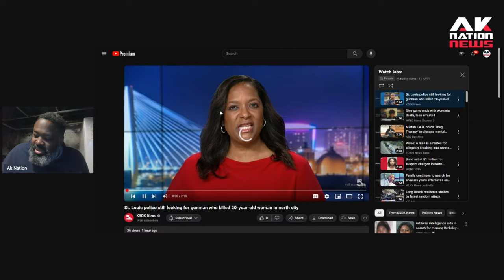Two black women are senselessly gunned down by thugs while simply going about their day.